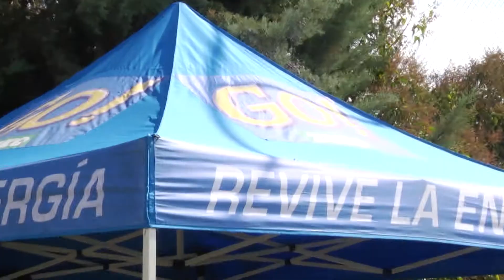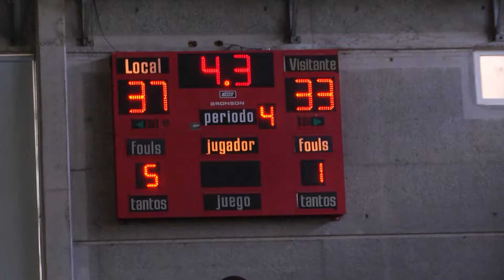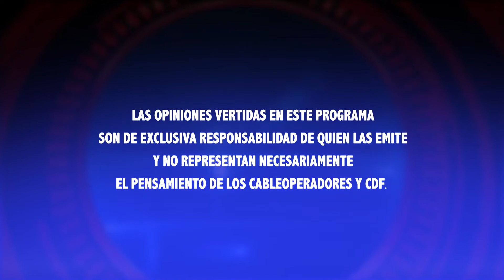INTER CAPÍTULO 4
Con la conducción de la destacada atleta escolar Martina Weil